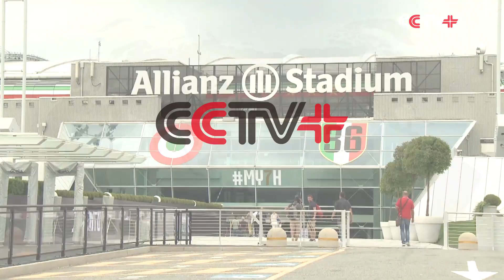Portuguese Ace Ronaldo Motivated for New Challenge in Italy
Portuguese football icon Cristiano Ronaldo is looking forward to starting afresh with Italian giants Juventus following his recent move from Spanish side Real Madrid, with the five-time world player of the year dismissing question marks about his age and stating he is motivated to get started.